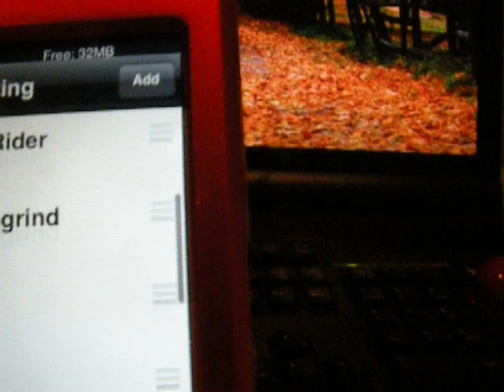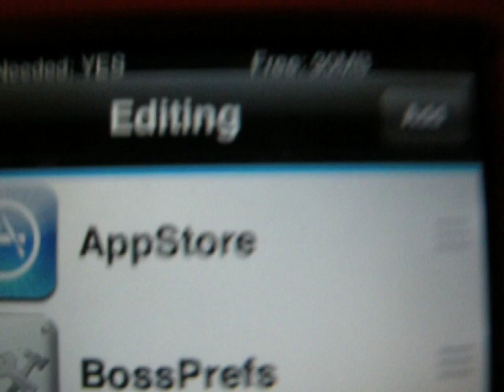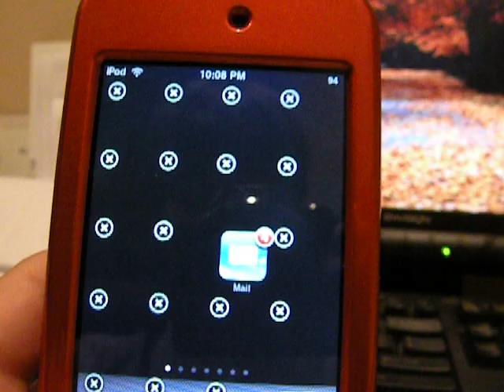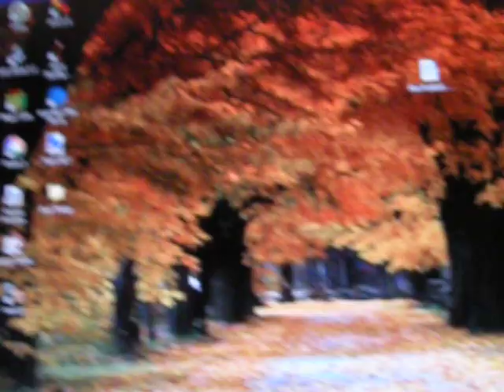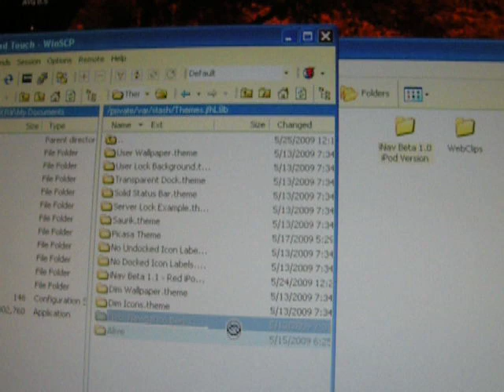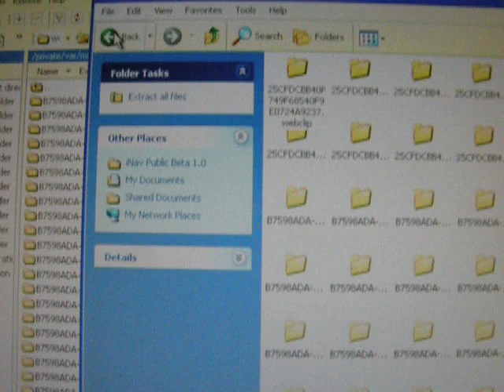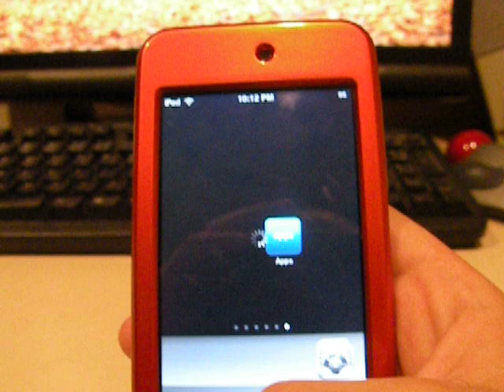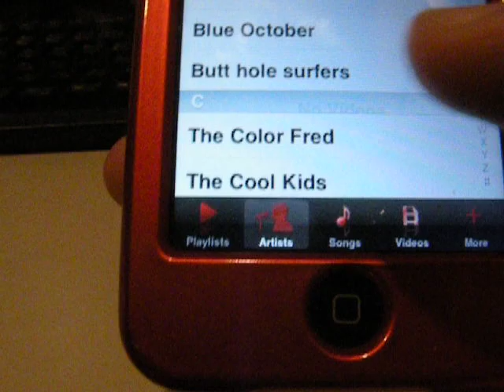How to get iNav Theme for iPod Touch!!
You can now get iNav for your iPod Touch!!!
Update 1/12/10:
This video is old and made on 2.2.1 firmware. There are many updated ways now and don't require SSHing. Some people say it works on the 3.1.2 some say it doesn't.

-Cydia Apps:
Categories
iBlank (you can also get blanknull which makes blank icons not open up web if clicked on)
Winterboard
MobileMusicPlayer Flip
*NOTE* If you can't find MobileMusicPlayer Flip then add the Source:

-Downloads-

(You use the same steps just put these folders in instead)

Make a free account to get FREE prizes!